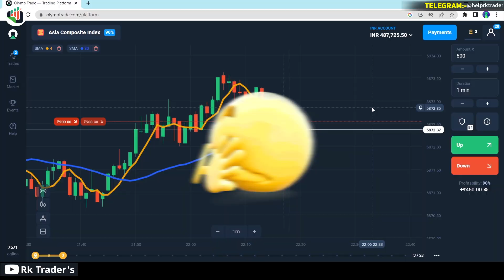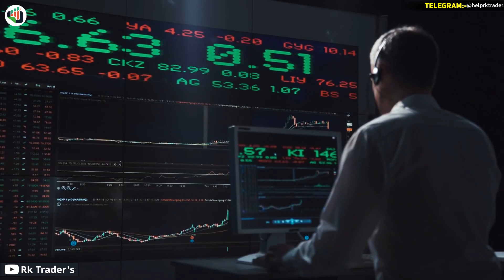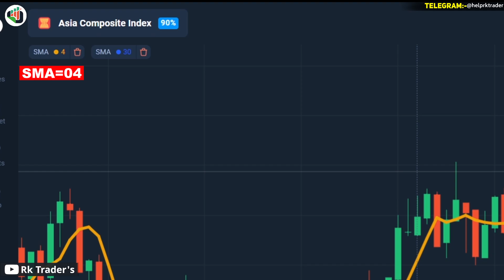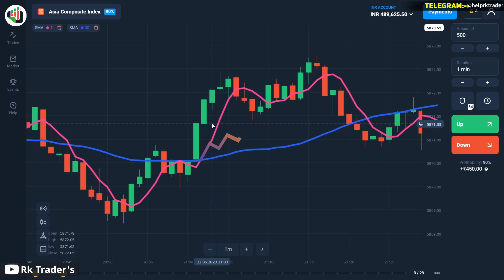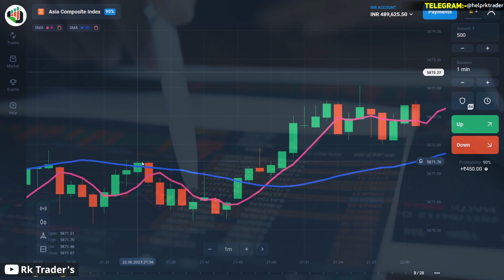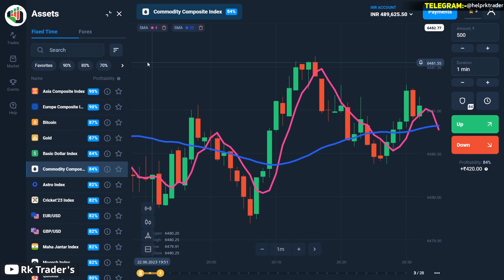Olymp Trade best winning mobile strategy | Stunning accuracy😱 | Live proof🔥🔥 | Olymp strategy 2023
✅Support 24/7

TOPIC COVERED

1 minute scalping strategy,
1 minute trade strategy,
100 win rate trading strategy,
binary options,
rk trading
olympic trade
olymptrade
olymp trading
olymp trade
rk traders
rk trading
binary trading
ema strategy
ema trading